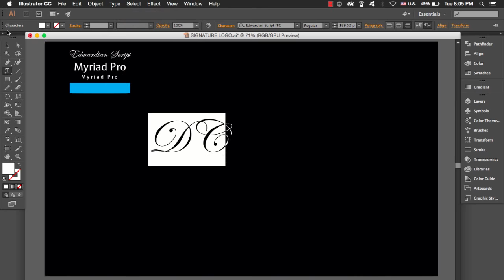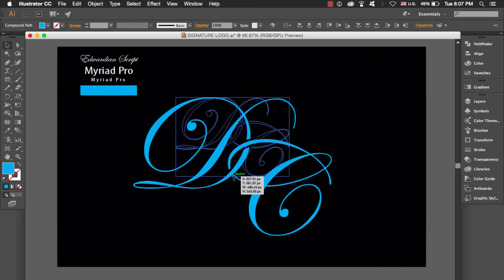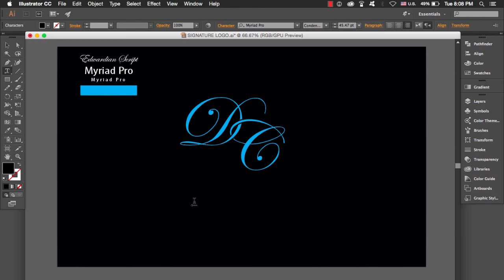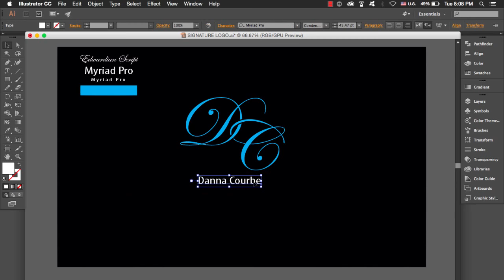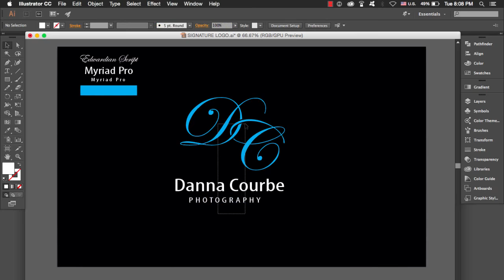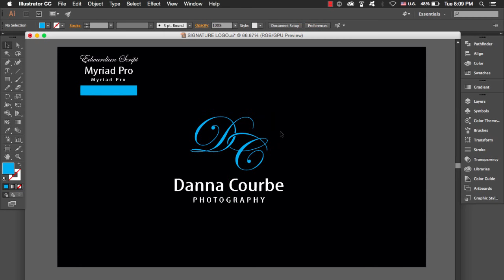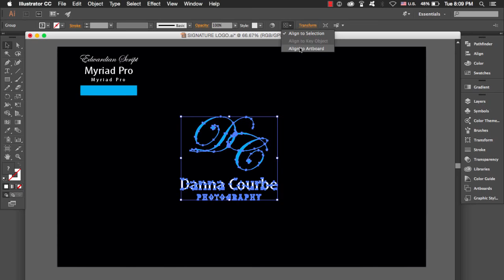How to make a Signature Photography Logo in illustrator CC 2015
Here's another Tutorial, in This video I will Show you how to design a Signature Photography Logo in Adobe illustrator CC 2015 .